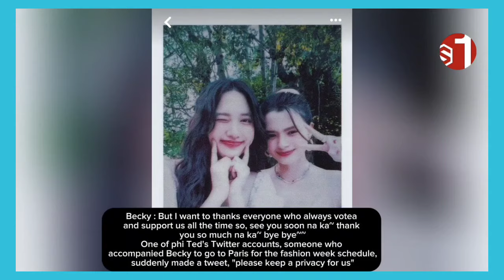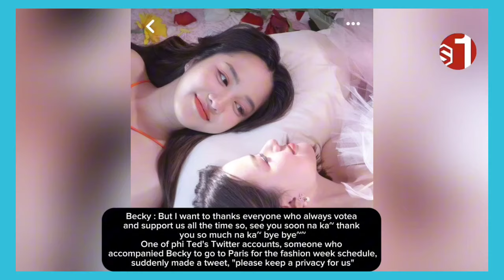(Freenbecky)Freen & Becky crave for a real kiss after Becky´s endless teasing 😍❤